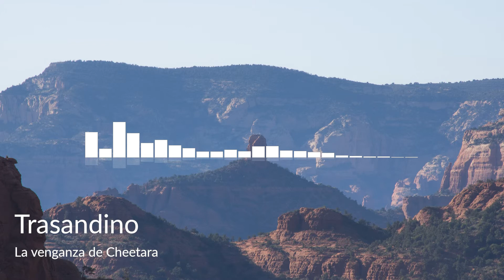Trasandino - La venganza de Cheetara | Creative Commons Music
Trasandino, made by La venganza de Cheetara